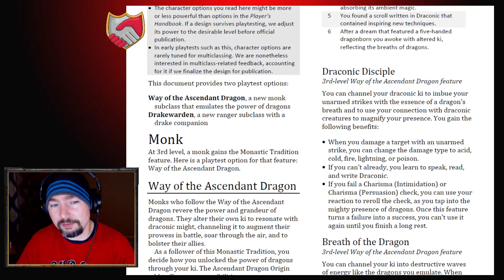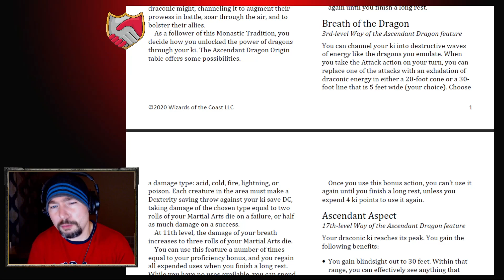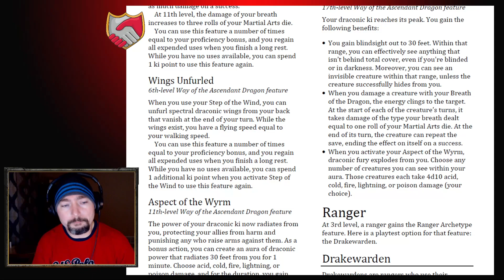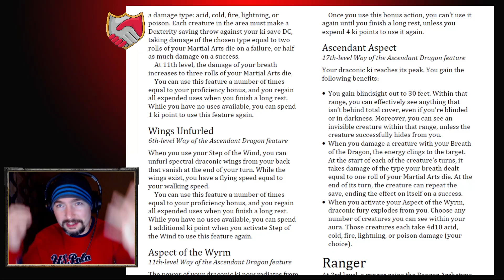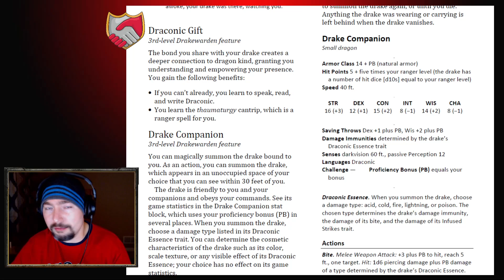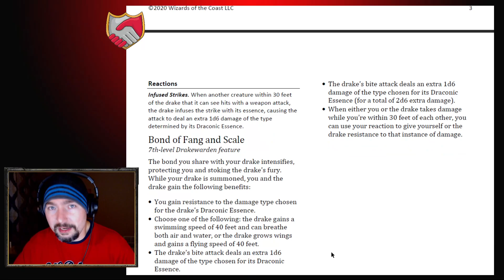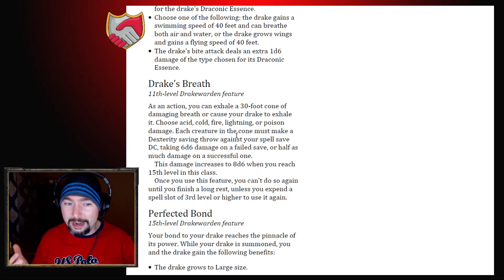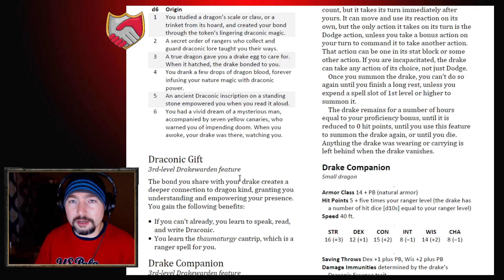Ascendant Dragon Monk & Drakewarden Ranger - Unearthed Arcana 2020 Part 5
This is a review of the new Unearthed Arcana subclasses the Ascendant Dragon Monk and Drakewarden Ranger.  Here are my thoughts on these awesome dragon-themed subclasses.

Art by Chris Rahn